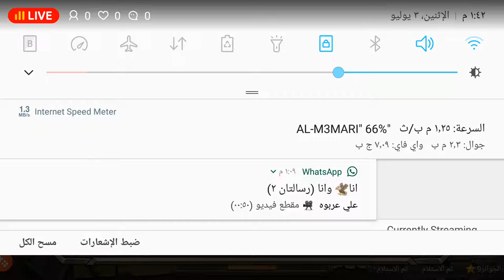metal slug online